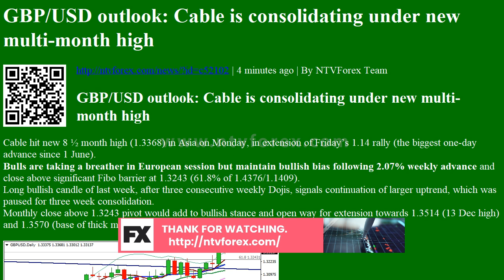GBP USD to end the year at 1.30 as sterling challenges compounded by brexit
GBP USD outlook Cable is consolidating under new multi month high
. 4 minutes ago . By NTVForex Team GBP USD outlook Cable is consolidating under new multi month high Cable hit new 8 month high 1.3368 in Asia on Monday, in extension of Friday s 1.14 rally the biggest one day advance since 1 June . Bulls are taking a breather in European session but maintain bullish bias following 2.07% weekly advance and close above significant Fibo barrier at 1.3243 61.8% of 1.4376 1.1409 . Long bullish candle of last week, after three consecutive weekly Dojis, signals continuation of larger uptrend, which was paused for three week consolidation. Monthly close above 1.3243 pivot would add to bullish stance and open way for extension towards 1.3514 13 Dec high and 1.3570 base of thick monthly cloud in extension. Read More. GBP USD Forecast Stage seems set for a further near term appreciating move The GBP USD pair gained some strong positive traction on Friday and...